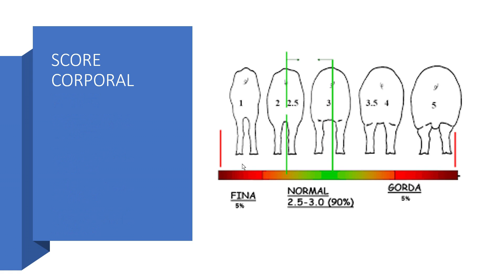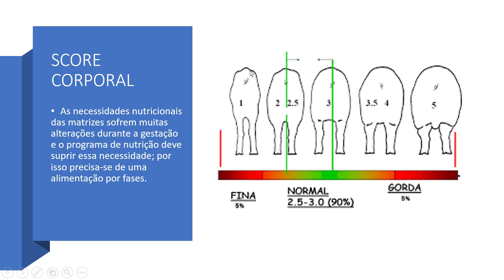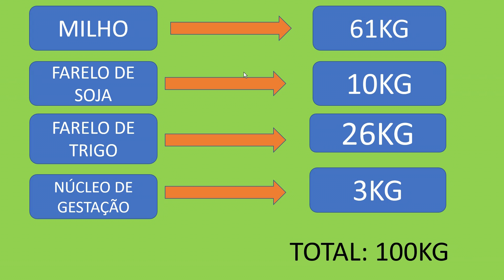COMO FAZER RAÇÃO GESTAÇÃO |SUÍNOS| FORMULAÇÃO |GRANJA MENDES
Fala meus amigos, estamos de volta para mais um vídeo top, vamos falar sobre COMO FAZER RAÇÃO DE GESTAÇÃO.

Pra quem quiser ver o nosso outro vídeo sobre ração de gestação vou deixar o link aqui:

A GRANJA MENDES está localizada na cidade de SANTO ANTÔNIO DO TAUÁ-PA, na comunidade Canaã no final da rua São Francisco ou rua da japonesa.

Curso manejo de suínos nas fases de creche, crescimento e terminação

PARA DOAÇÕES:
Banco Santander
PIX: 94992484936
Diego Paiva do Lago